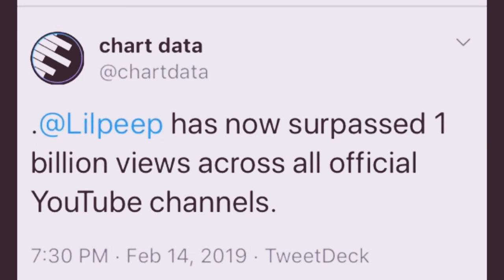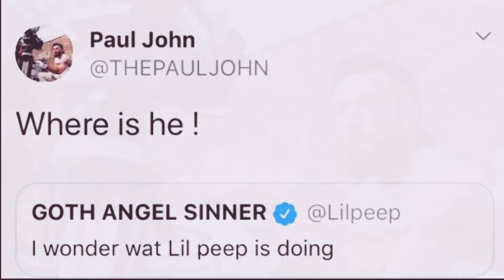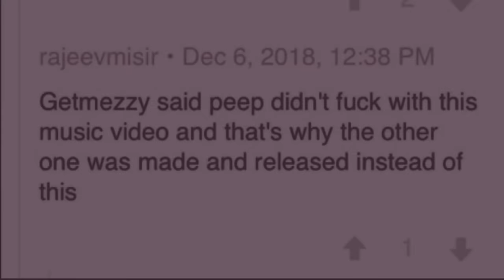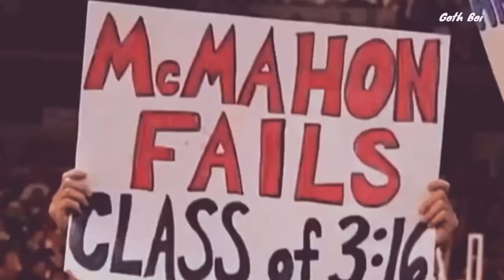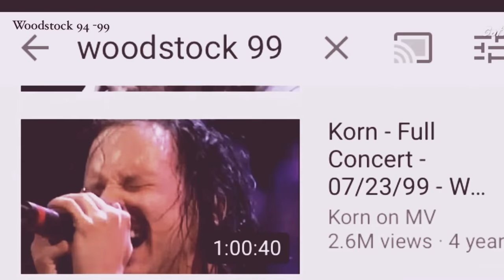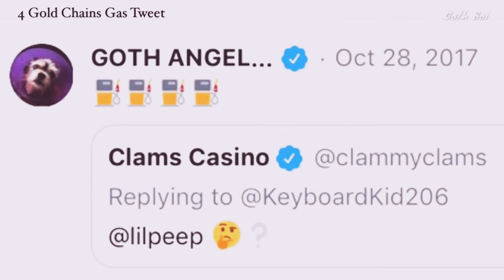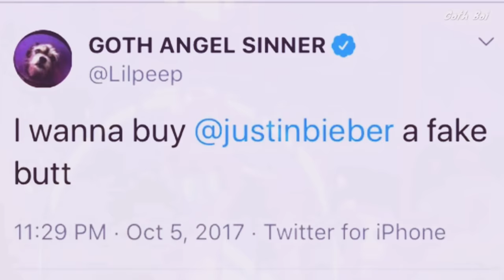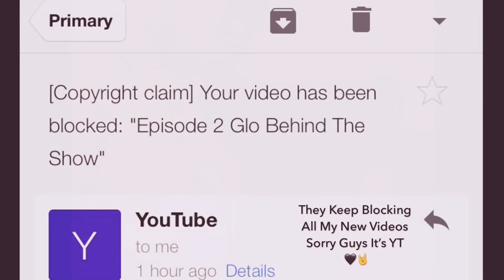Glo Behind The Show Lil Peep “The Brightside” Live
L  I  L    P  E  E  P     T H E    B R I G H T S I D E

Glo Behind The Show Episode 2 hey guys I haven’t been inactive, my last 3 uploads have been blocked, Flagged & removed from my library upon publish,Let’s talk лил пип lilpeep paul john, Iil peep 2nd single off cowys & the incredible 10/20/17 performance of the brightside live in Detroit At The Shelter. Even his road manager chase ortega looked amazed as he watched peep & stood behind him on stage.

•Video & Author

Goth Boi
Glo Behind The Show
Episode 2
Lil Peep
The Brightside
Live at the shelter
Detroit

             ⭐️  R  I  P    L  I  L    P  E  E  P  ⭐️

✅ Lil Peep B U Y  C O W Y S  1-2  &  M E R C H